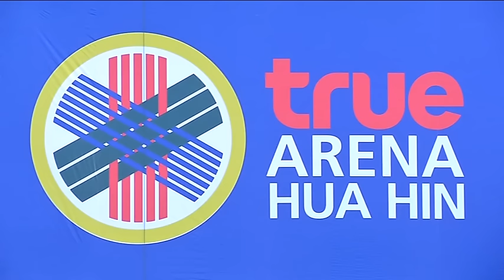รัดวานสก้า พบ เคอร์เบอร์ เวิลด์ เทนนิส ไทยแลนด์ แชมเปี้ยนชิพ 2016 31-12-58